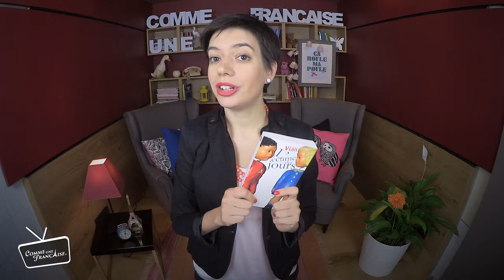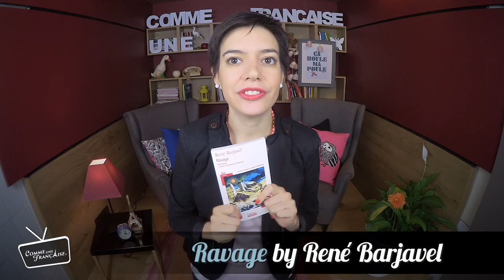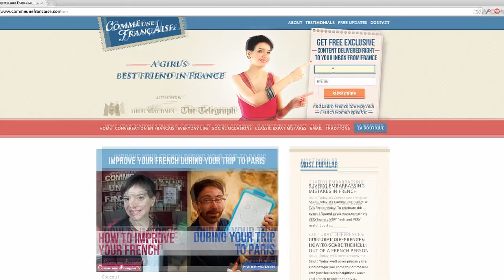French Books I Recommend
Yes, and here’s an episode dedicated to French books.

These are not necessarily books that revolutionized French literature like Les Misérables or Les Essais de Montaigne. But a recommendation from a friend to a friend: nice stories, easy to read or books that moved me… Like a book club. And if you don’t feel like reading them in French, they’d still be excellent in English. Or… even sometimes in film if you’re feeling lazy. Or want to work on your French comprehension. ;)

HOLIDAYS IN FRANCE: WHAT TO SAY, WHAT TO DO

ABOUT GÉRALDINE